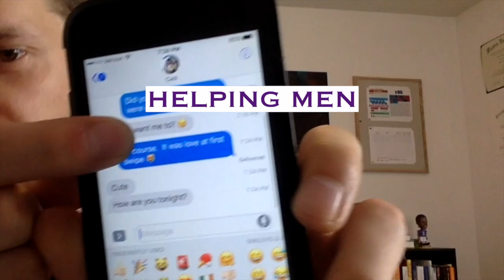This 'Alpha Queen' Mindset is Disgusting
If you hear a lady today call herself a 'Queen'... my advice for you is to RUN AWAY and RUN AWAY as fast as you can.

This type of entitled mindset is toxic - don't put yourself through it.

You will get direct access to me and:
1) Over 100 in-depth private videos to help men master self-confidence, body language, texting, online dating, conversation skills, and all areas of dating women in 2020
2) Access my secret Round Table community forum with like-minded men

BEST WAY TO TEXT WOMEN:

5 Principles of Texting Women eBook Learn my TOP advice for texting women in my 5 Principles of Texting Women eBook. This is information all men NEED to have in today’s dating world, so just simply pay what you can afford and the eBook is yours. Start reading ASAP.